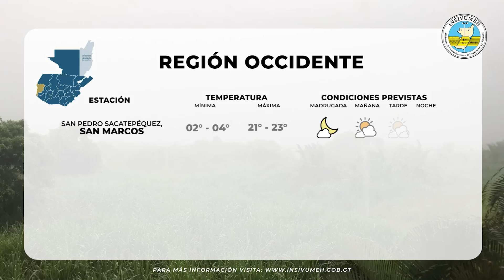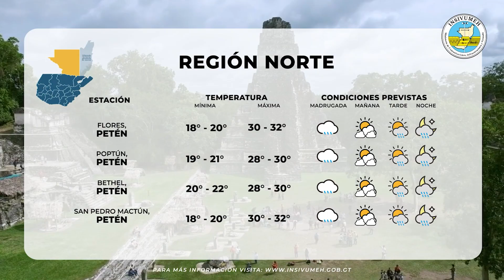PRONÓSTICO DEL TIEMPO PARA JUEVES 26 DE ENERO 2023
Acercamiento y paso de frente frío favorecerá abundante ingreso de humedad y nubosidad en regiones del Norte, Franja Transversal del Norte, Caribe y norte de Occidente, en las cuales se pronostican nublados en el período, lloviznas en la madrugada y amanecer, retomando nuevamente dichas lluvias en la tarde.